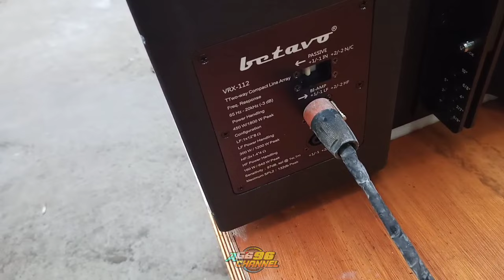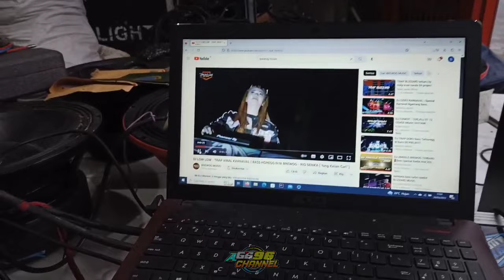Line Array Betavo VRX-112 Suara Pedas Dan Harganya Terjangkau Cocok Untuk Hajatan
pemesanan sound system atau kaos dll silahkan hub Masbre
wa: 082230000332